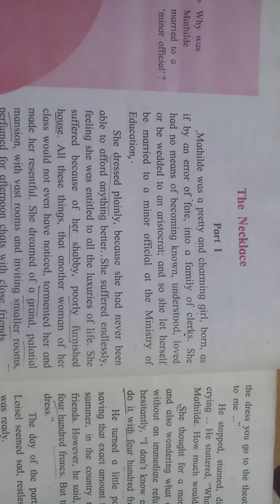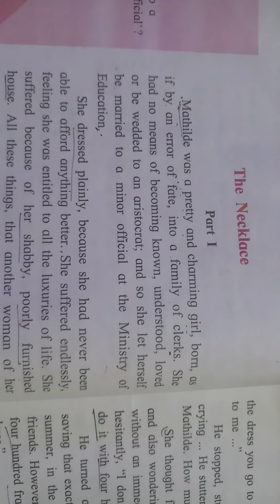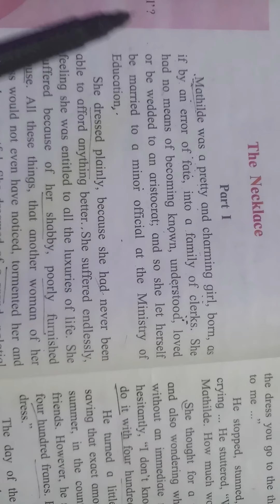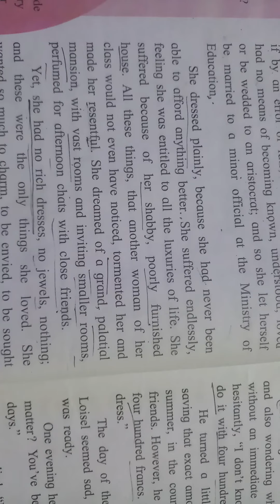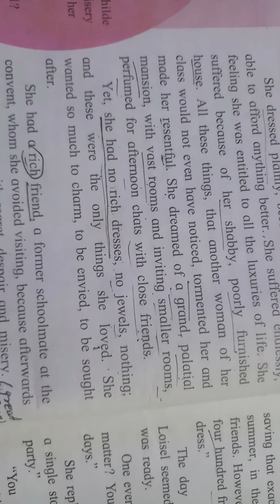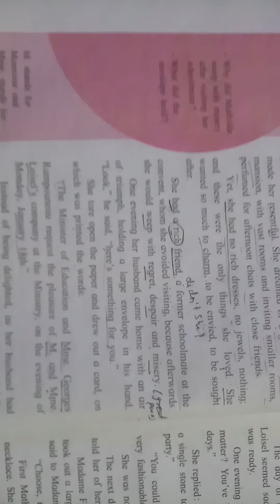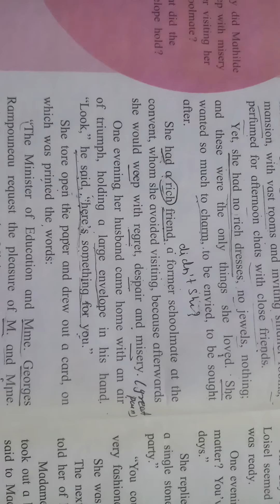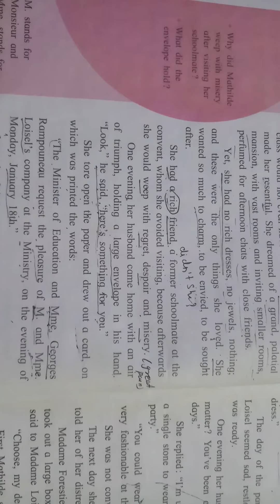1.5 The necklace(1)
(Part 1) 9th online teaching